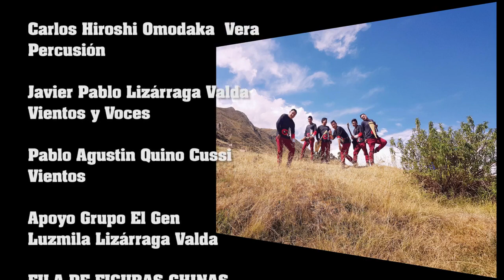EL GEN - Ese loco soy yo (Caporal)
EL GEN   Ese loco soy yo
LyM Jose Pepe Garza

SD Studios

RITMOS FOLKLORICOS :

Sicureada - Oruro
Diablada - Oruro
Tinku - Potosí
Taquirari - Beni
Chacarera - Tarija - argentina
Samba - Tarija
Tonada - Tupiza, Tarija
Pujllay - Chuquisaca
Kalampeo - Cochabamba
Huayño - Cochabamba
Cacharpalla - Tarija
Macheteros - Beni
Tobas - Chaco Boliviano -la paz -  Oruro
Pujllay - Chuquisaca
Salay - Cochabamba
Antawara - Cochabamba

Alaxpacha
Aldana
Alejandro Cámara
Altitud Bolivia
Amaru
Amerfolk
Ana María
Anata Bolivia
Ancestro
Ande Sur
Andino
Antawara
Aquí Bolivia
Aria
Arraigo
Arumara
Aruma de Bolivia
Arumi
Assai (Oruro)
Atajo_(banda)
Aullagas
Awatiñas
Aymara
Ayopayamanta
Ayra
Basilia Torrico
Bonanza_(grupo)
Bonny Alberto Terán
Brisa
Calicanto
Canarios del Chaco (Tarija)
Canela
Cantar'es Bolivia
Canto Sur
Chacaltaya
Chilajatun
Dalmiro Cuellar (Tarija)
Donato Espinosa
Dúo Sentimiento
Eddy Navia
Emma Junaro
Enclave
Encuentro
Enriqueta Ulloa (Tarija)
Ernesto Cavour
Esther Marisol (Tarija)
Evelin Escobar
Fabio Zambrana Santa Cruz de la Sierra
Familia Valdivia
Fidel Torrico
Fortaleza
Fruto del Ande
Fusión Andes
Grito Aymara
Grupo Semilla
Grupo Tiempo
Grupo Wasiñan
Hermanos Candia
Hiru Hicho
Horizontes
Huascar Aparicio (Sucre - Tarija)
Huaycheños
Huayna Wila
Huella
Hugo Barrancos
Humberto Leytón - Tupiza
Illa
Illiaque Bolivia
Illimani
Inka Pacha
Inka Wara
Inkallajta
Inti Bolivia
Inti Illimani
Intiwara
Jacha Jawiras
Los Jach'a Mallku
Jaime Jurado
Jeny Cárdenas
José Zapata
Jumataqui
Jupha
Kachas
Kala Marka
Los Kjarkas
Kjashwa
Kollamarca
Kory Huayras
Khuyay
Las Balas Que Vendrán (LBQV)
Llajtamayu
Llajtaymanta
Llajuas
Llapaku
Llegas
Los Andariegos - Tupiza
Los Artesanos
Los Brillantes
Los Caminantes
Los Chaskas
Los Jairas
Los Jayas
Los Masis
Los Payas
Los Pucara
Los Ruphay (Cochabamba)
Luis Carrión
Luis Rico
Luisa Molina
Luz del Ande
Luzmila Carpio
Mallku de los Andes
Mara
María Juana
Miriam López
Munay
Nancy Pomier
Nardi Barron
Negro Palma (Tarija)
Norte Potosí
Nostalgia
Nueva Expresión
Nuevas Raíces
Ollantay
Orlando Pozo
Pachamama
Paja Brava
Palala Ahicito - Tupiza
Pasión Andina
Patxi
Pepe Murillo
Phaway
Por Siempre Mayas
Prendados
Proyección (grupo folclórico)
Q'alacaya
Qolqe Tikas
Quiabaya
Rafael Arias
Raúl Shaw Moreno
Raymi Bolivia
Renovación Wara
Renovación
Rijchariy
Río Bravo
Roxana Piza
Rolando Encinas
Rumillajta
RunaKay Bolivia
Ruphay
Sacambaya
Sajama Fusión
Sapahaqui
Saúl Callejas Oropeza
Savia Andina
Savia Nueva
Sayanta
Sexteto Viento
Siempre Mayas
Sin Fronteras
Sin Límites
Sobrevigencia
Sonq'onway
Sukay
Sumawa de Bolivia
Sumaya Andina
Suri
Taquipayas
Taquipayas Kayku
Taricanto (Tarija)
Taypi k'ala
Thempo
Tierra Nueva
T'ikas Wayra
Tola Claudio (Tarija)
Tradición
Trío oriental
Tukuypaj
Tupay
Tusuy Tusuy
Uyari
V-Wenn
Valeno
Vendaval
Véronica Pérez
Viento Andino
Voces Morenas
Waliki
Walter Aguilar
Wara
Wilani
Yalo Cuellar
Yanapakuna
Yara
Yareta
Yawar Masis
Yuras
Yuri Ortuño
Zulma Yugar